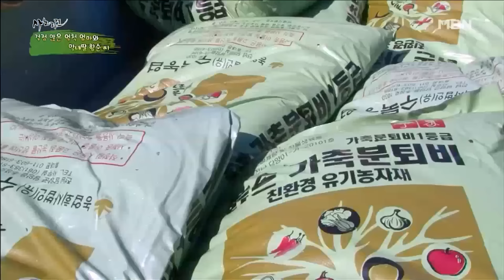[사노라면] 215-1 쌍꺼풀 수술하고 싶다고 찡찡대는 남편과 일만 하는 엄마 때문에 미치겠는 딸 ㅋㅋㅋ MBN 160322 방송